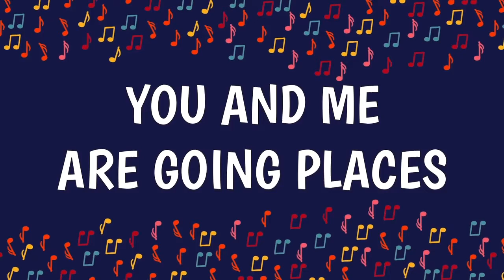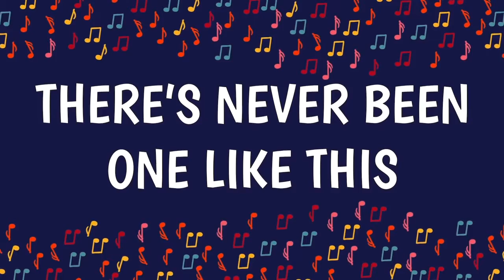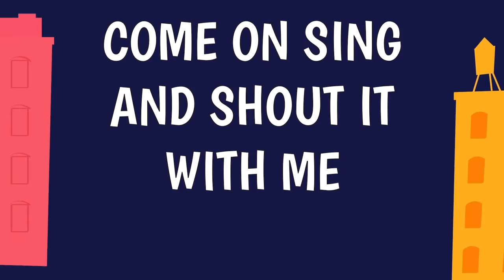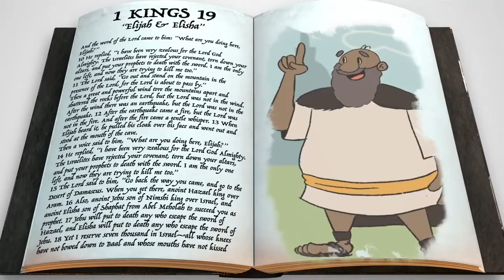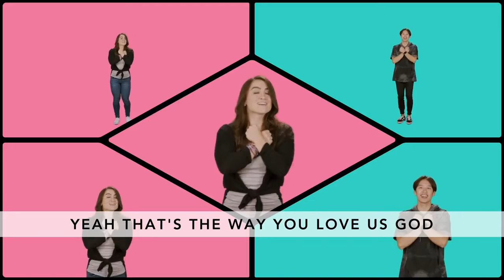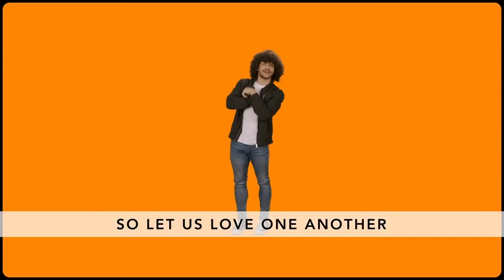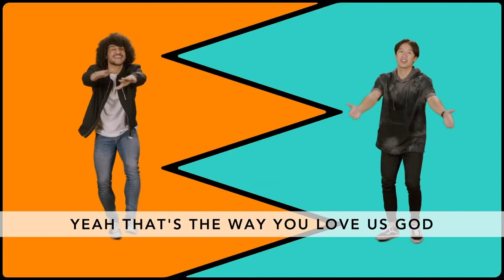CKids - K-3rd Grade - Online Experience - 9/19/ 2021